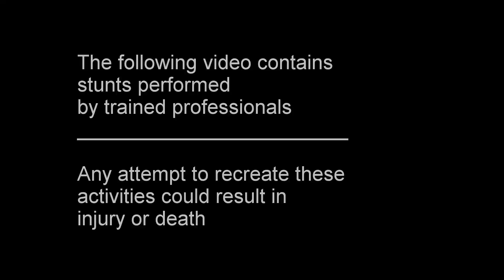Hanging Off From The Top Of Radio Tower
WARNING DO NOT REPEAT DEADLY DANGEROUS FOR LIFE!
Come with me into a new pov adventure!

Climbing 55 Meters Radio Tower - Italy